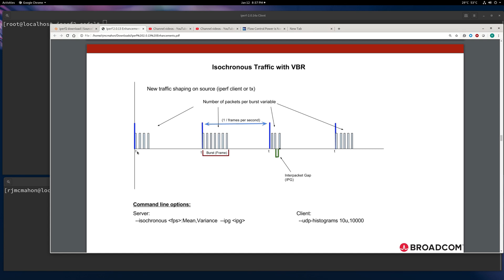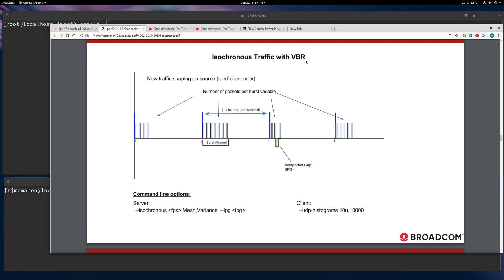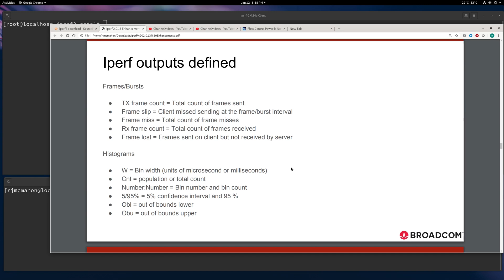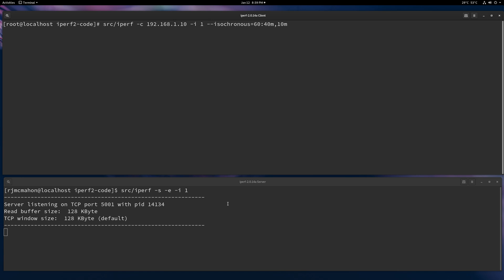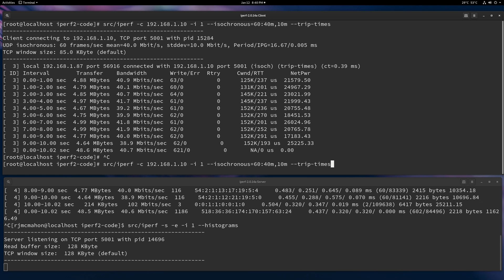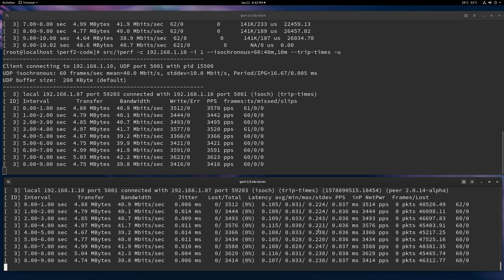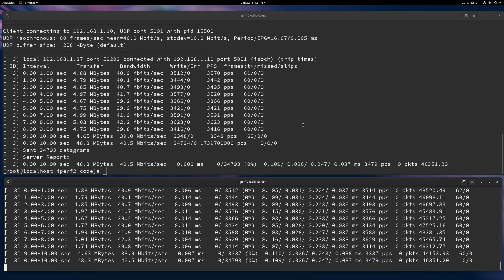iperf 2.0.14 isochronous option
Demonstrate the iperf 2.0.14 --isochronous option for both TCP and UDP